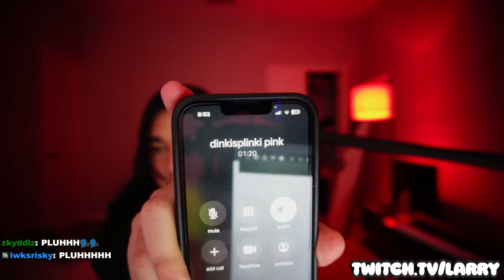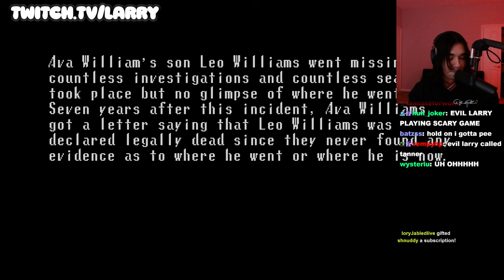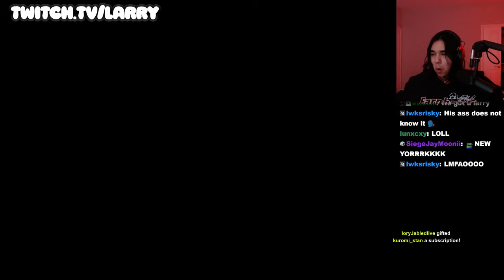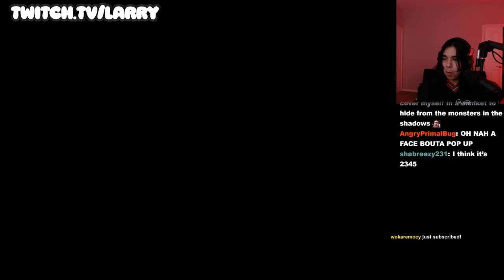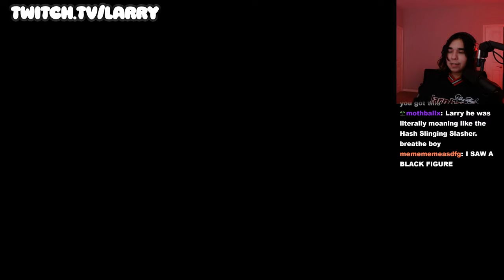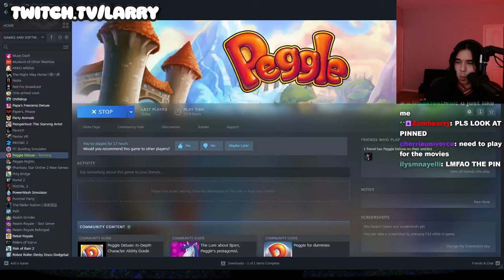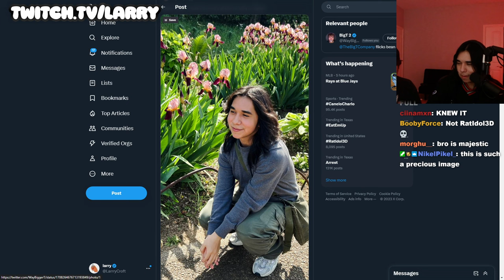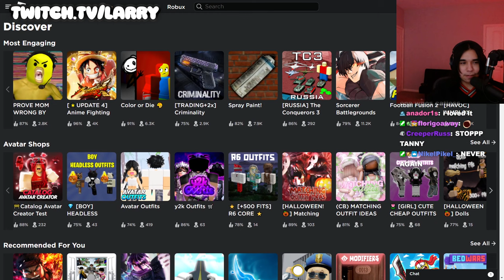[30/09/23] im gonna scare my f-ing face off (Broken Through, Roblox On Tap) (larrycroft twitch vods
0:24:00 Broken Through
1:46:30 Roblox On Tap